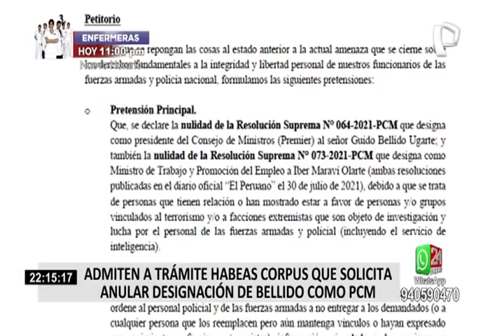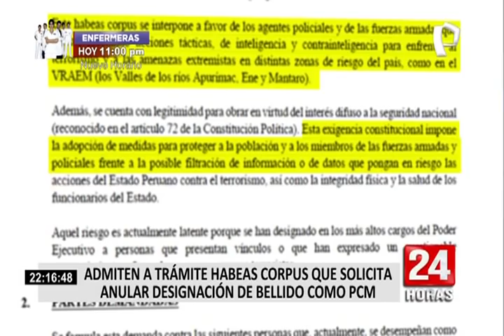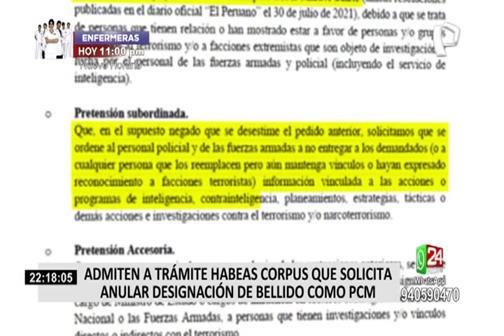Guido Bellido: admiten a trámite habeas corpus que busca anular su designación como titular de PCM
El Poder Judicial informó hoy que el Décimo Juzgado Constitucional de la Corte Superior de Lima admitió a trámite un habeas corpus donde se solicita anular la designación de Guido Bellido como presidente del Consejo de Ministros como parte de la investigación en su contra por presunta apología al terrorismo.

El requerimiento también alcanza al ministro de Trabajo y Promoción del Empleo, Iber Maraví Olarte. El recurso suscrito por los ciudadanos Mario Ego Aguirre, Luis Canevaro Maratuech, Edmundo Rodríguez Alvarado y Víctor Sarria Puertas fue interpuesta contra el presidente Pedro Castillo, y los mencionados ministros.

Además, está dirigida a favor de los agentes policiales y de las Fuerzas Armadas por "amenaza a su integridad y libertad personal". Según los demandantes, los ministros "han mostrado estar a favor de personas y/o grupos vinculados al terrorismo y/o a facciones extremistas que son objeto de investigación y lucha".

¿QUÉ PASA SI ANULAN SUS NOMBRAMIENTOS?

En el caso que se desestime dicho pedido, solicitan que se ordene al personal de las Fuerzas Armadas y de la Policía Nacional del Perú a no entregar a los demandados información relacionada a las acciones o programas de inteligencia e investigaciones contra el terrorismo y narcoterrorismo.